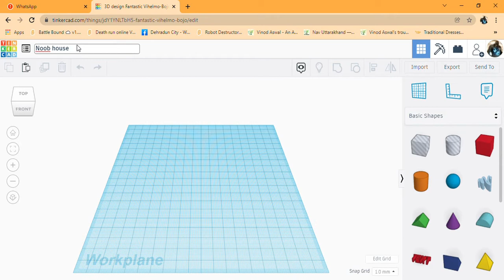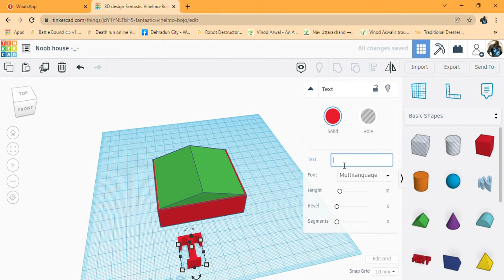Noob | House by Noob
Nothing to tell